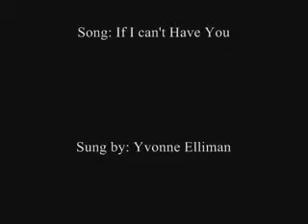Saturday Night Fever If I Can't Have You